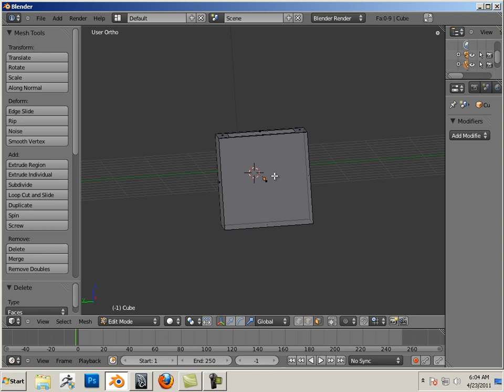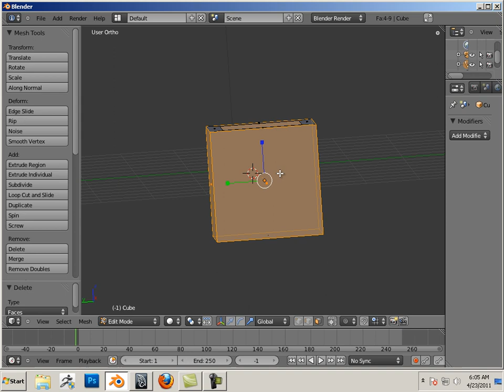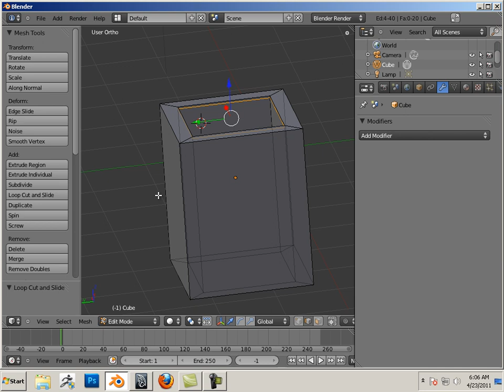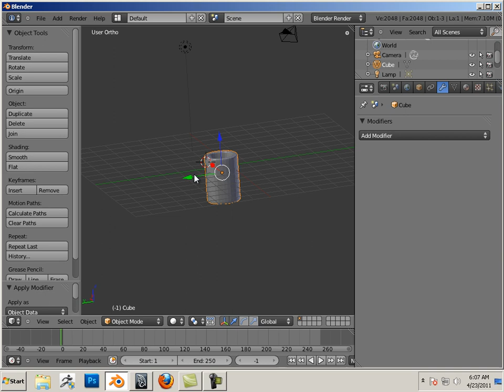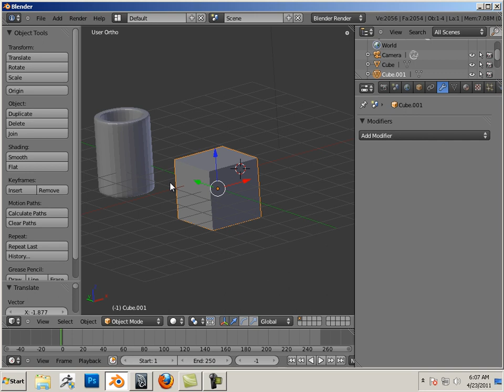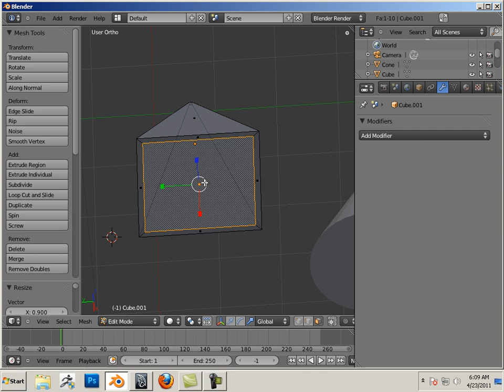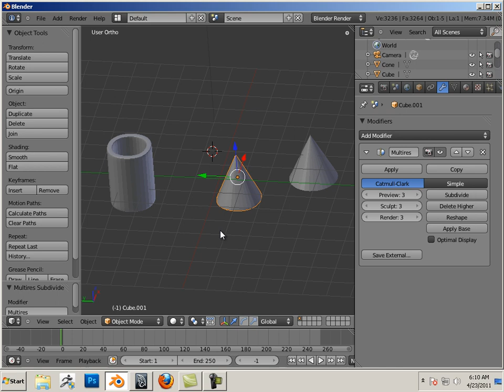0207 Blender (Basic Shapes Cone and Ring).mp4